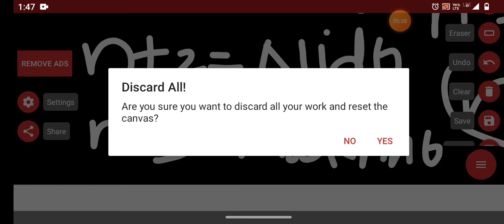WADES RULES | தமிழில் | BORANES ,CARBORANES ,HIGH NUCLEARITY CARBONYL CLUSTERS | CSIR NET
In this video I discussed about Wades rule and high nuclearity carbonyl clusters in CSIR NET point of view and the pdf for the video can be viewed using this link